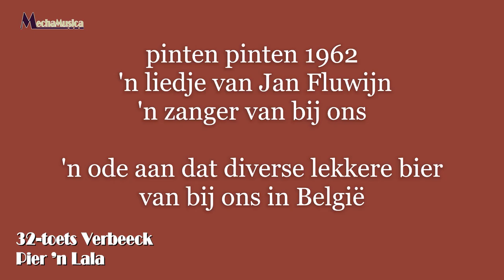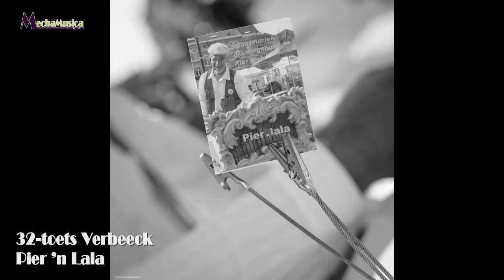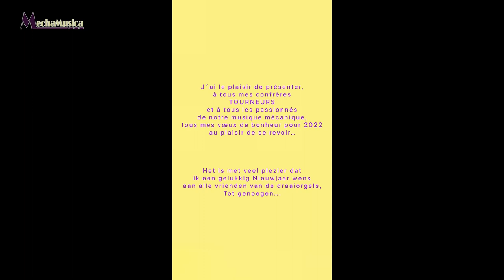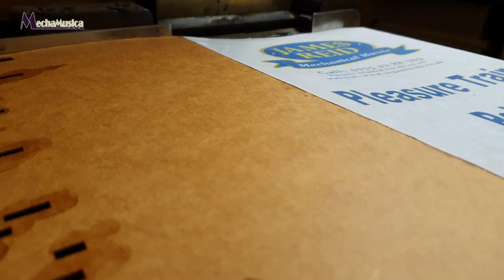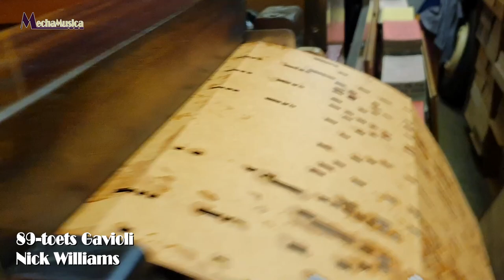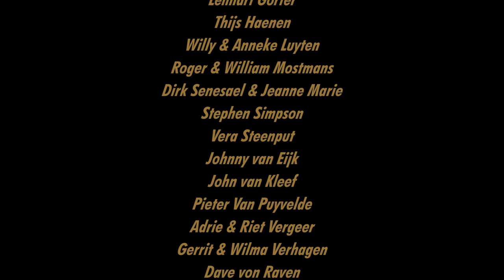MechaMusica vzw Nieuwjaarsconcert 2022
Luister en geniet van al de muziek die de leden van MechaMusica ook dit jaar voor jou gespeeld hebben!
Écoutez et appréciez toute la musique que les membres de MechaMusica ont jouée pour vous cette année !
Listen and enjoy all the music that the members of MechaMusica have played for you this year!
Hören und genießen Sie all die Musik, die die Mitglieder von MechaMusica dieses Jahr für Sie gespielt haben!

Johnny Claes – Voorzitter/Président/Chairman/Präsident MechaMusica vzw

Programma/Programme/Programm:
00:00:00 Intro
00:14 Johnny Claes
00:27 Johnny Claes & Carine Van De Velde
00:35 Fam.Claes, 68-toets Bursens "Sint Bernard"
03:01 Vera Steenput, 31-toets Raffin "De Kleine Steenput"
06:12 Yves Vroman, 76-toets Verbeeck "Auke"
09:20 Pier 'n Lala, 32-toets Verbeeck
12:12 Gerrit & Wilma Verhagen, 92-toets Gebr.Decap "Congo"
15:26 Jeanne Marie & Dirk Senesael, 32-toets Prinsen "De Scute"
19:12 Stephen Simpson, 105-toets Decap Herentals "Riva"
22:38 Yves Vroman, 36-toets Pluer "De drie pruikjes"
25:08 Fam.Claes, 96-toets Arburo "Canada"
26:59 Robert Vroman, 40-toets Heesbeen "'t Dametje"
29:40 Gebr.Decap Antwerpen, 105-toets Gebr.Decap "Antigoon"
31:25 Gilbert Duerinck, 29-toets Schuetz "Gigue"
34:35 Draaiorgelmuseum Haarlem, 90-toets Carl Frei "De Gouwe"
37:32 Etienne Dewals, 20-toets Pauliphonic
39:47 Fam.Balseau, 84-toets Mortier "Brabançon"
41:56 Robert Florizoone, 42-toets Vergeer "Harlekino"
44:15 Yves Vroman, 52-toets Verbeeck "De Hoge Blekker"
47:08 Willy & Anneke Luyten, 31-toets Raffin
49:03 Lennart Gorter, 84-toets Mortier-orchestrion
51:13 Yves Vroman, 40-toets Verbeeck
54:06 Nick Williams, 89-toets Gavioli - Bezoek Nicks website en bekijk zijn filmpje over de werking van het orgel op
58:04 Norbert Vroman, 43-toets Verbeeck "De Parel"
01:01:53 Norbert Vroman, 40-toets Verbeeck "De Junior"
01:04:08 Adrie & Riet Vergeer, 90-toets Carl Frei "De Lekkerkerker"
01:07:52 Thijs Haenen, 72-toets Veeningen "Fata Morgana"
01:10:27 Norbert Vroman, 72-toets Hooghuys
01:13:31 Vera Steenput, 31-toets Stüber "De Edelsteen"
01:16:07 Dave von Raven, 72-toets Decap Herentals "Nethegalm 2"
01:18:18 Fam.van Eijk, 90-toets van Eijk "Ruisdael"

Bezoek en word vandaag nog lid van onze vereniging!
Visitez et adhérez à notre association!
and become a member of our society!
Besuchen Sie und werden Sie noch heute Mitglied in unserem Verband!